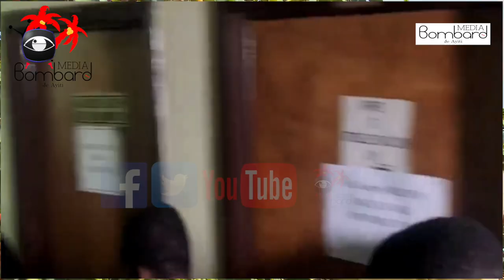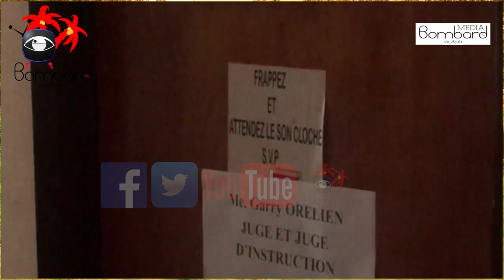Andre Michel Fè PM Ariel Henry Revoke Minis Jistis Ak Sekirite Rockfeller Vincent